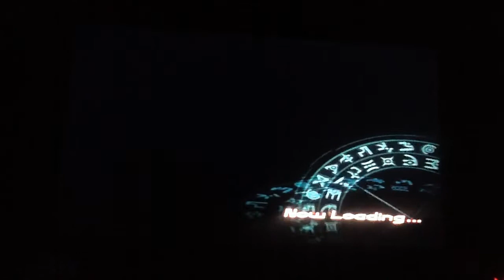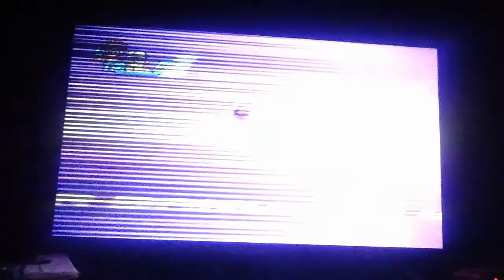bakugan battle brawlers 15 (the fire bros are back)